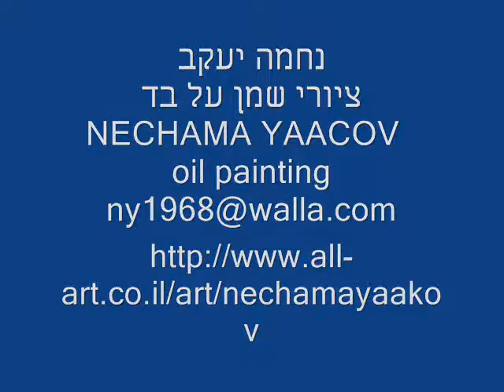0il painting-nechama yaakov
oil painting nechama yaakov